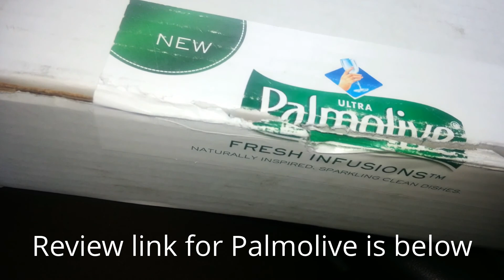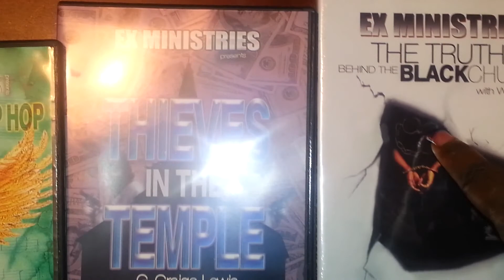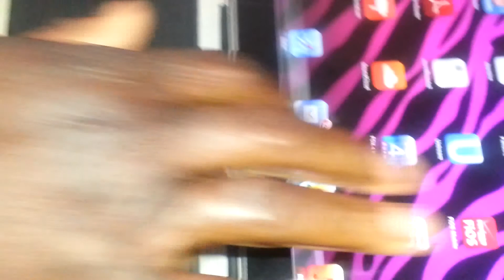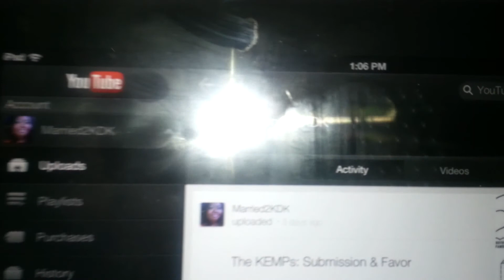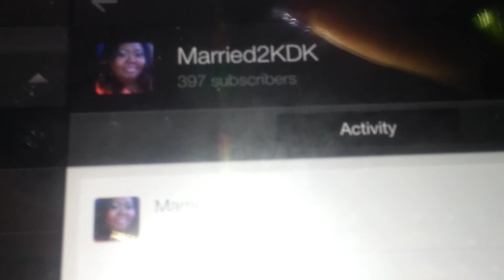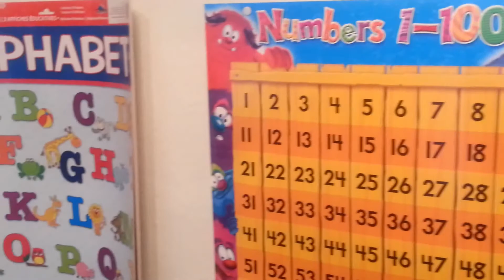TeamKDK Vlog Day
Just some fun time vlogging with my entire family.